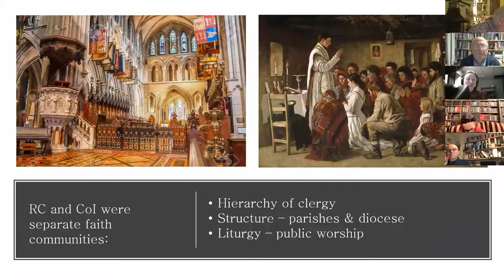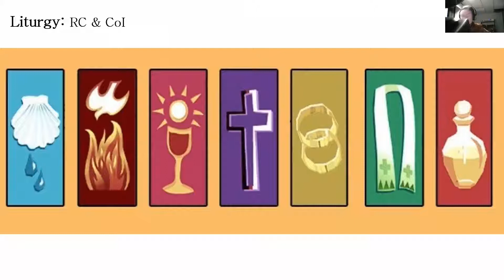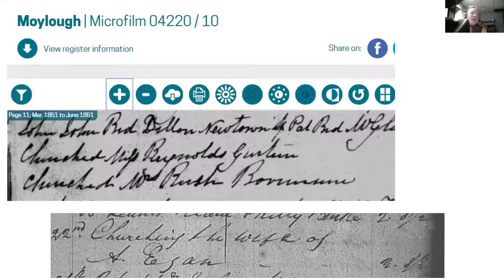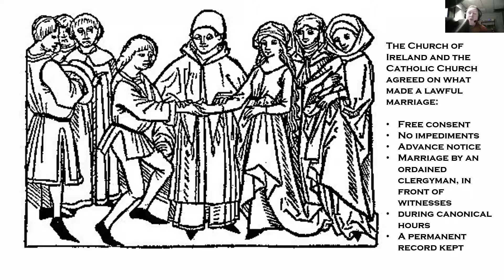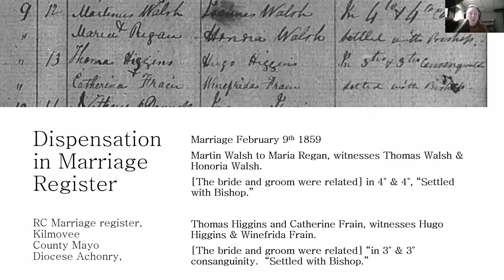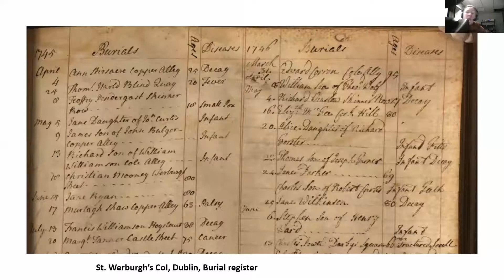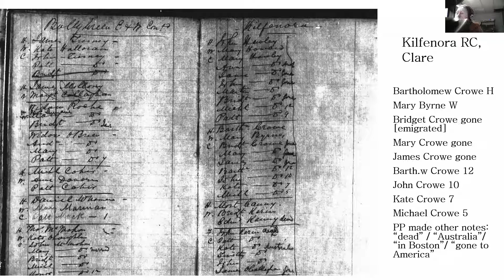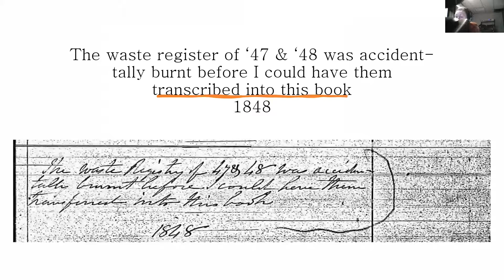Finding Social History in Church Records - Jan 2022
Fiona Fitzsimons is a founder and director of Eneclann, a Trinity College Campus Company, established in 1998, that specialises in history and heritage services. She has also been associated with the Irish research for Who Do You Think You Are?. Fiona is probably best known for tracing President Obama's Irish family history.  (Click here to access the meeting)